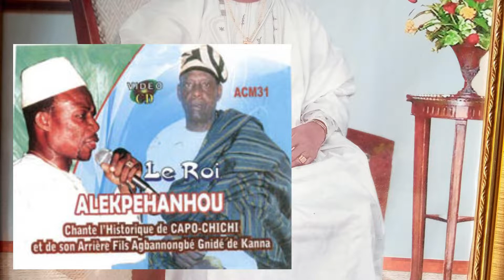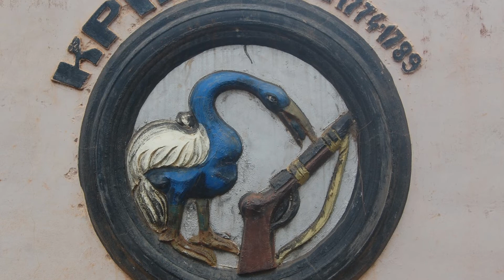HISTOIRE CAPO CHICHI Par ALAKPEHANHOU